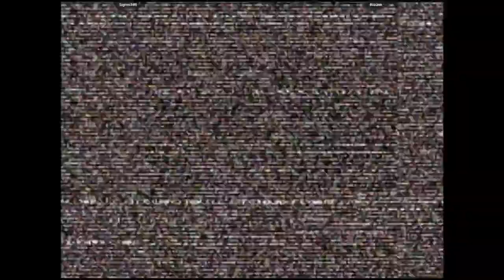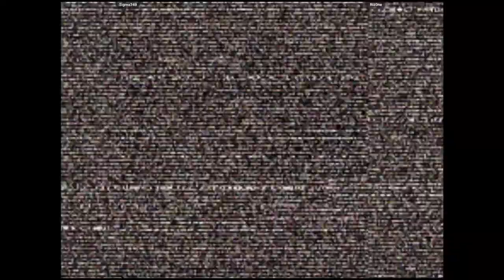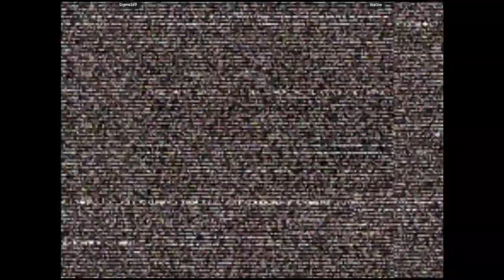CVS2 🕹 Sigma349 VS Riz0ne | 🇺🇸🇺🇸 Fightcade Online Retro Games